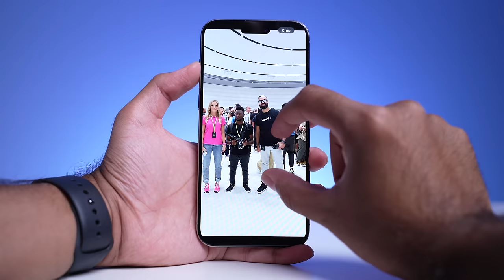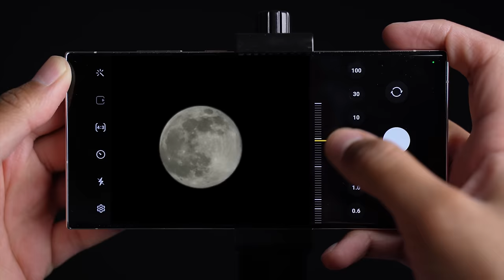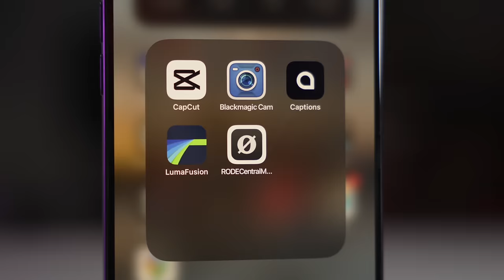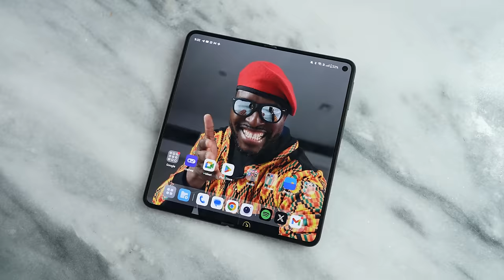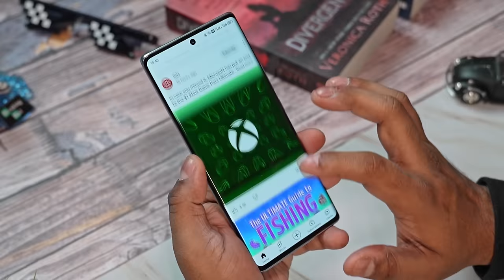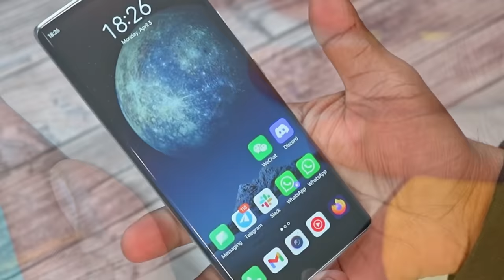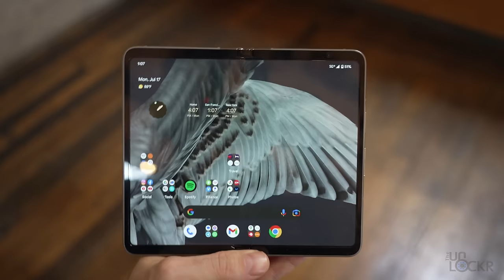Which SMARTPHONES Do We Actually Use? 2024 Edition ft. MKBHD, Technical Guruji + More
The Best Smartphones of 2023 of the Top Tech YouTubers. Featuring  @SuperSaf from SuperSaf TV,  Marques Brownlee from @mkbhd, Zack Nelson from @JerryRigEverything, Gaurav Chaudhary from @TechnicalGuruji, Justine Ezarik from @iJustine ,  @austinevans,  Michael Fisher from  @TheMrMobile, Jon Rettinger from @jon4lakers, @JennaEzarik, Jaime Rivera from  @Pocketnow, Khalifa Al Haroon - Mr. Q from  @raqamitv, Ashwin Ganesh from @C4ETech, Tom Honeyands @Thetechchap, Enobong Eteh from   @BooredAtWork, MJ from @gadgetmatch and David Cogen from @TheUnlockr.